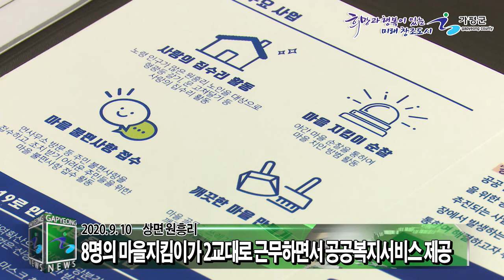상면 원흥리 행복마을 관리소 개소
가평군은 9월 7일 상면 원흥리에 지역 일자리 참여를 통한 지역사회 공헌 및 마을 공동체성 회복을 위한 '원흥리 행복마을 관리소'를 개소했습니다.